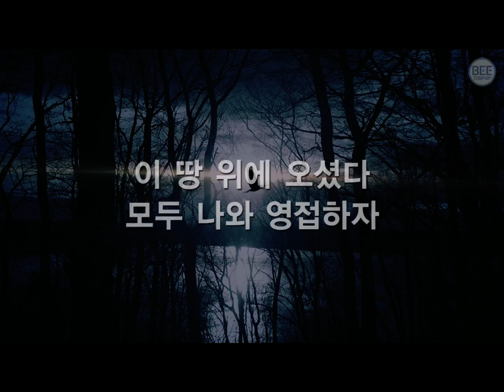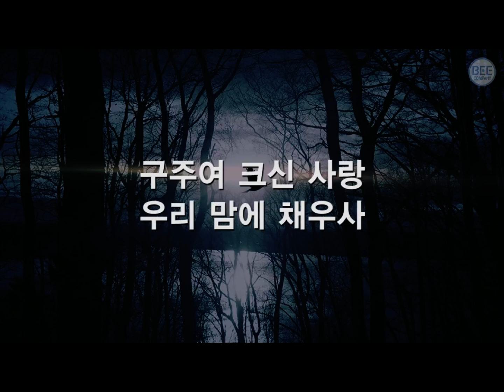찬송가137장설교 하나님의 아들이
[요 1:14]
(14)말씀이 육신이 되어 우리 가운데 거하시매 우리가 그의 영광을 보니 아버지의 독생자의 영광이요 은혜와 진리가 충만하더라